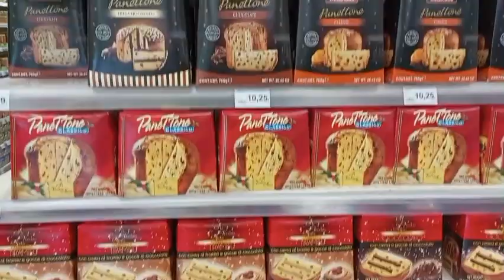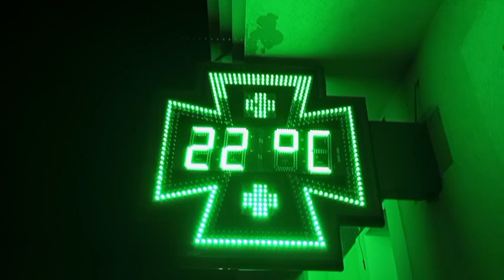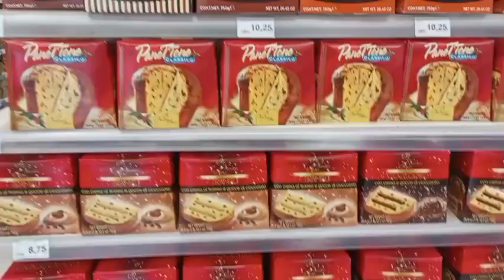fuerteventura,less parties,moore water🙄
Corralejo,Christmas time is coming🤔🤔☀️☀️but nota everywhere😁